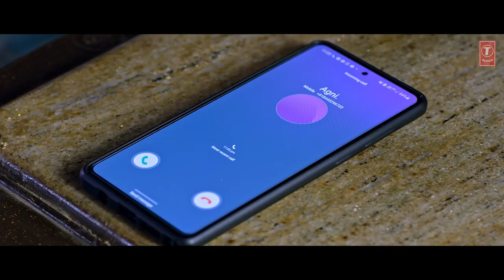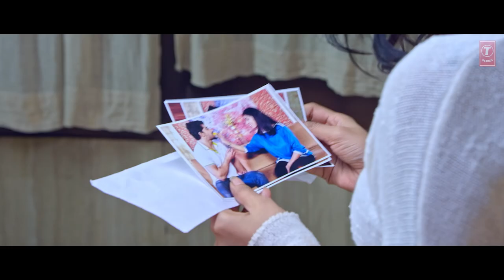Shahid Maliya "Yaad Jaaye Na" Latest Video Song Feat. Zaib Bhat, Aastha Abhay | New Video Song 2021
Presenting latest Hindi video song 2021 "Yaad Jaaye Na" sung by Shahid Maliya.

Song: Yaad Jaaye Na
Singer: Shahid Maliya
Starcast: Zaib Bhat, Aastha Abhay, Kirti Agarwal
Music Director: Raj Sen
Lyrics: Niranjan Kumar
Director : Sanjeev Kumar Rajput
Project By: Imtiyaz Bhat
Production: Javaid Kuchay And Chandan Sethi
Special Thanks: Reg Company..Wave Film Productions, Satpal Singh Maan, Raj Gupta, Sunil Junaija, Shivendhu Madhava